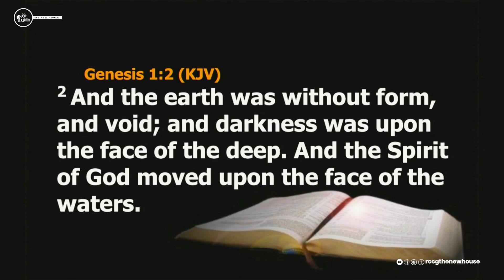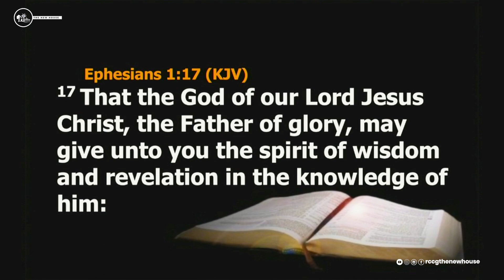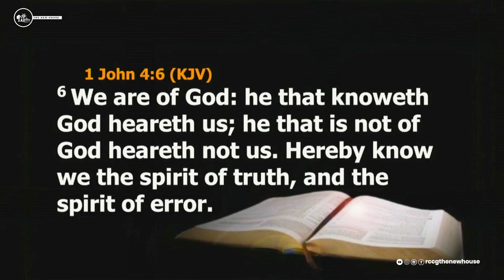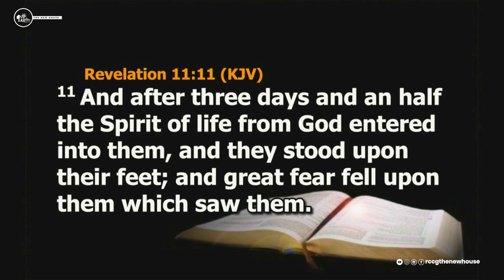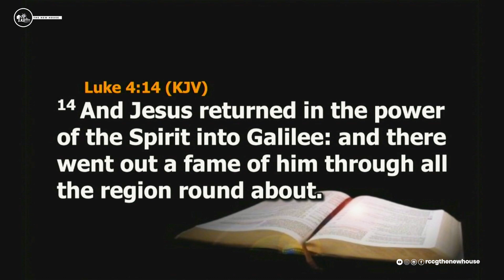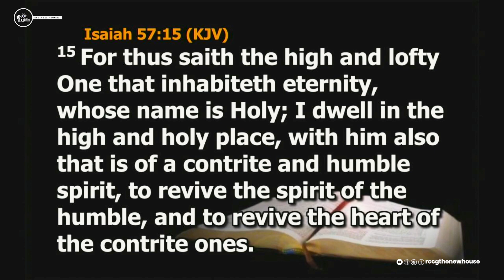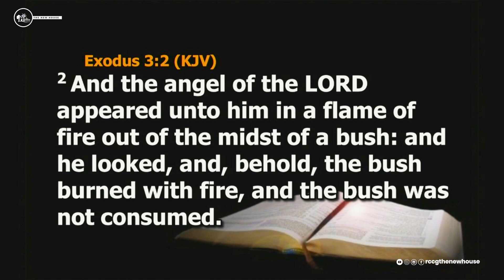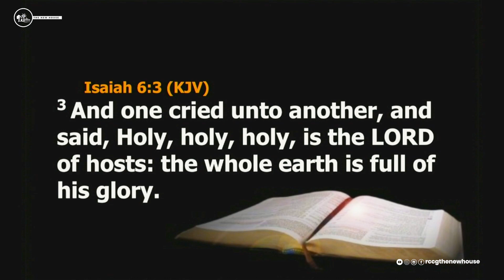THE NATURE OF GOD - Pastor Gbenga Tapere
You are welcome to RCCG THE NEW HOUSE's official YouTube page. Thank you for visiting us here.

THE NEW HOUSE is a parish of the REDEEMED CHRISTIAN CHURCH OF GOD led by Pastor Gbenga Tapere, where we are mandated to make Jesus real and appealing. It is a place where the word of God is taught with simplicity, insight, and revelation. We have witnessed the impact of the word of God in the lives of our members, which has caused transformation, deliverance, and salvation.